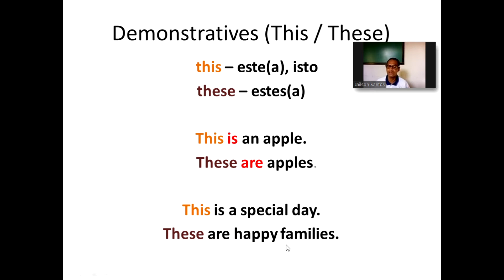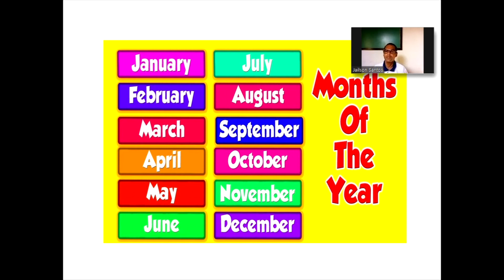4 ANO Demostratives - Prof. Jailson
4 ANO Demostratives - Prof. Jailson